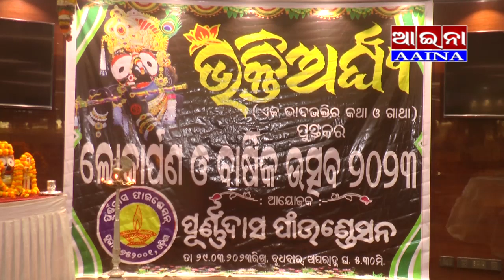AAINA NEWS PURI 30/03/2023(Vaktiarghya Lokarpana barsika uschaba 2023)